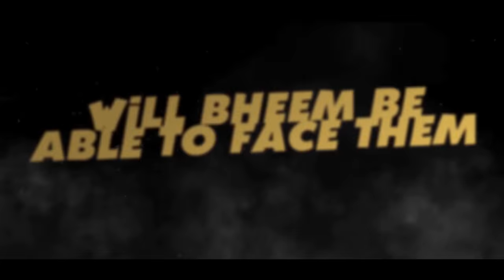Chhota Bheem - Ninja Princess | योद्धा राजकुमारी | Women's Day Special Video | Kids Cartoon in Hindi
Catch up all interesting Chhota Bheem episodes, Chhota Bheem movies & fascinating kids video of kids    @greengoldtv

Watch attractive cartoon stories for kids like funny videos, cartoon movies, Chhota Bheem cartoon for children   @GreenGoldKids